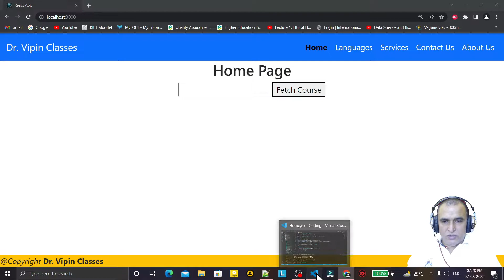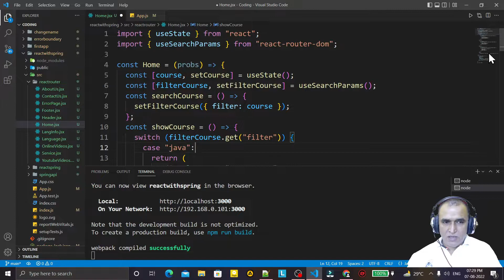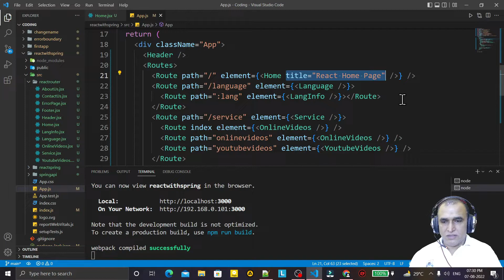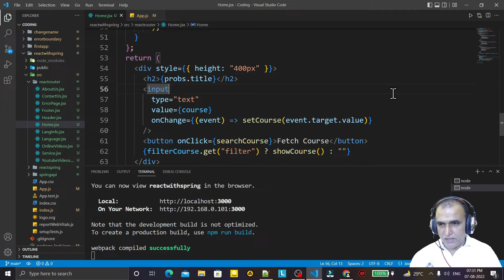13. React Router Passing Probs to Routes | Dr Vipin Classes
React Router Tutorial
React Router Passing Probs to Routes | React Router 6
Dr Vipin Classes